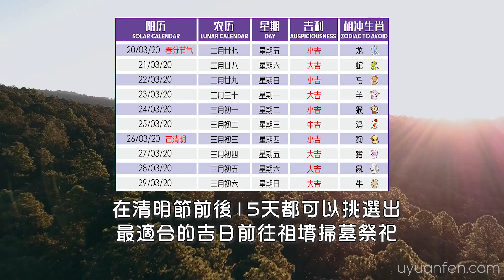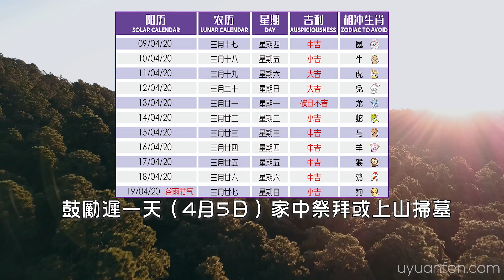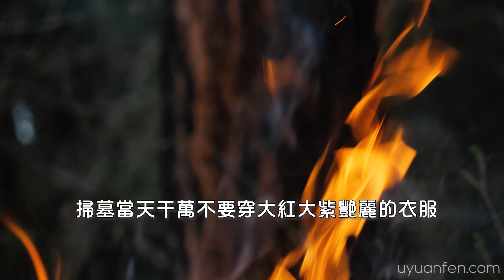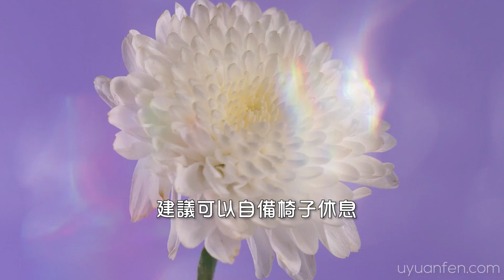2020年清明節掃墓吉日出爐！⚠️⚠️⚠️ 十大禁忌要注意！也要確保沒有與自己和家人生肖相衝!😊🙏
2020年清明節掃墓吉日出爐！⚠️⚠️⚠️ 十大禁忌要注意！也要確保沒有與自己和家人生肖相衝!😊🙏清明將至，又到了慎終追遠，孝子賢孫行孝的日子。除了挑選良辰吉日，在掃墓過程中也有許多禁忌一定要避免觸犯。